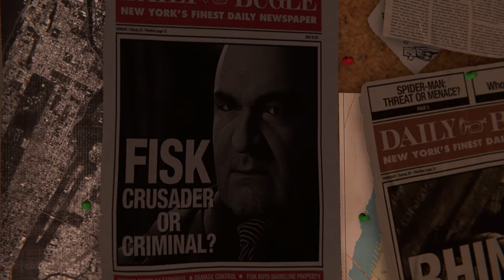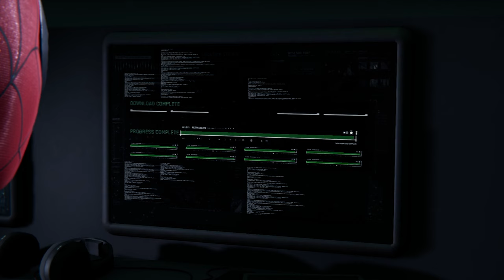The Labah-Labahmen REMASTERED #1 (Malaysia) | Moanzai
▬▬▬PC specs▬▬▬
Case : Segotep Gank 5 White ATX
Monitor : Acer Nitro XV270P 27inch 165Hz
Motherboard : B550M AORUS PRO-P
CPU : AMD Ryzen 7 5800X 32M Cache, up to 4.7 GHz 8Core 16threads
CPU Fan : Cooler Master Hyper 212 Turbo
GPU : Gigabyte GeForce RTX 3060 EAGLE OC 12G
RAM : Kingston HyperX Fury DDR4 2666MHz 8GB x 4
Power Supply : Cooler Master V750 GOLD White Edition 80 PLUS